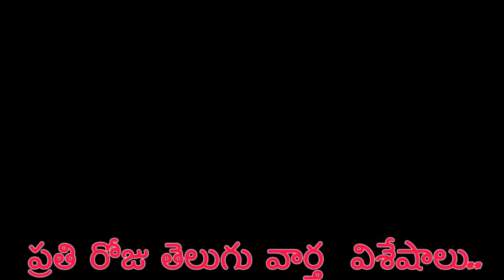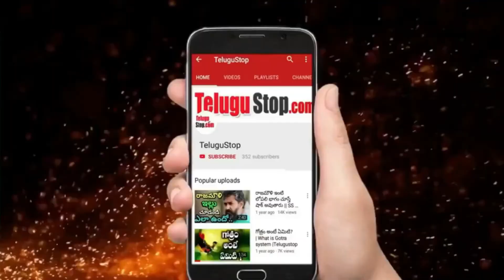ఏడుపు కూడా ఆరోగ్యానికి మంచిదే..! ఎలా అంటే..?! | Is Crying is also good for health? in Telugu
Crying gives you relief and the process of outflow to your stress in mind